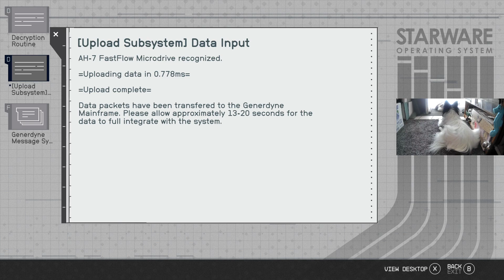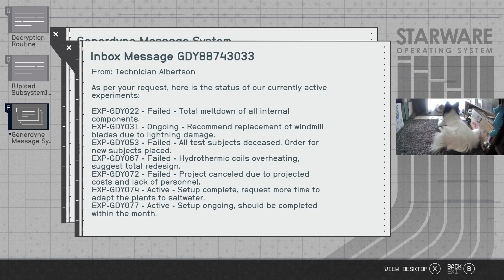Professional Space Farmer Pretending to be a Space Pirate - Starfield - Episode 22 Part 4